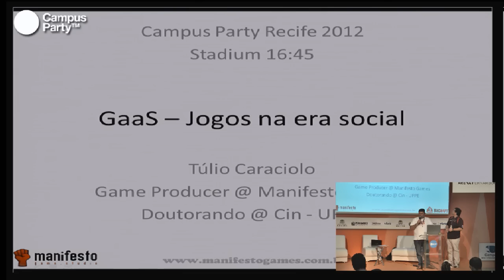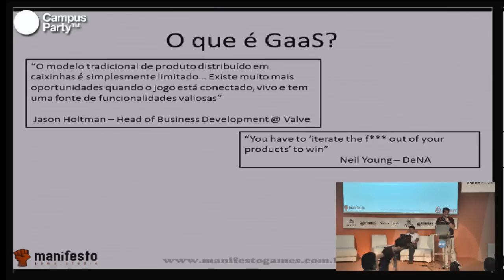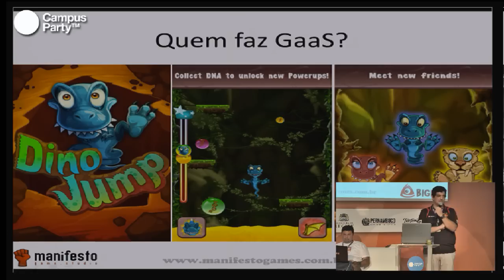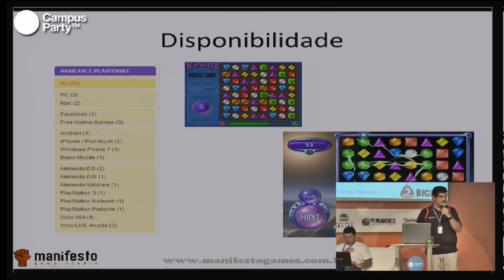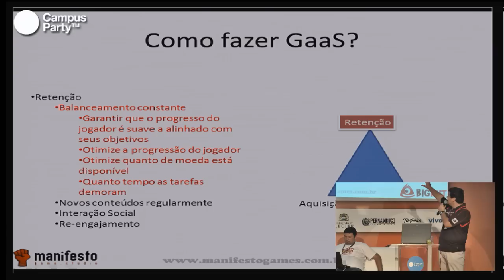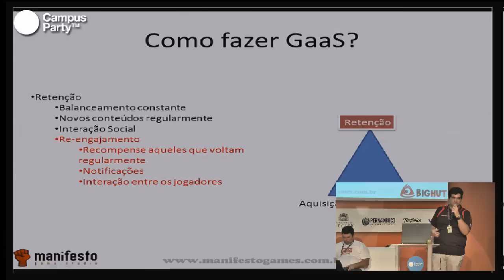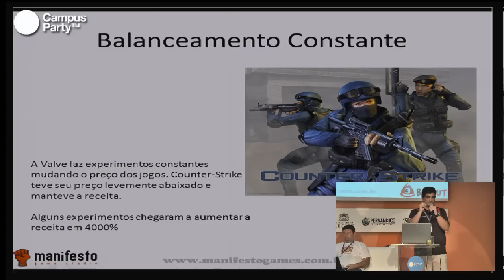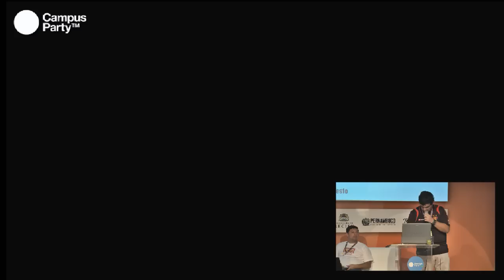CPRE - Games para mídia sociais (1/2)